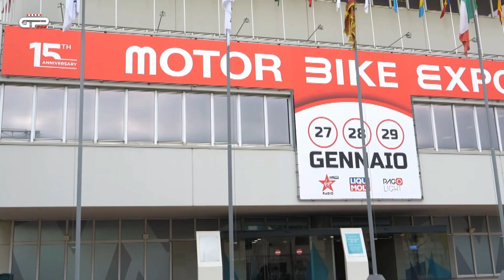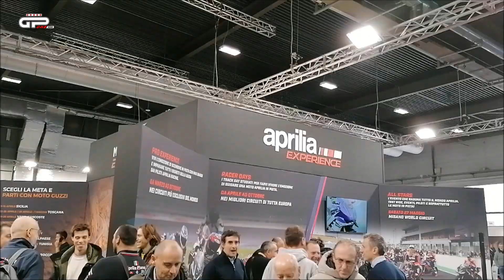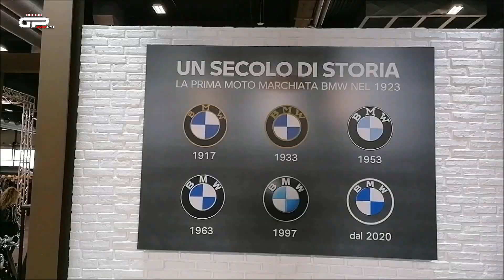Aperto il Motor Bike Expo 2023 a Verona, tra passione e spettacolo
Motor Bike Expo 2023 è già un successo. Fin dalla prima giornata, il salone internazionale dei motociclisti è stato preso d’assalto dalla folla degli appassionati. I sette padiglioni di Veronafiere si sono rapidamente riempiti di pubblico, a caccia di novità, di curiosità, di oggetti da acquistare, di proposte di viaggio, in un clima di entusiasmo e di piena e ritrovata fiducia.

Grande spettacolo ed emozioni nelle aree esterne, con le tribune gremite di spettatori – grazie anche al meteo molto favorevole –, attratti dallo show e dalle esibizioni sportive.

►Vuoi acquistare 'Belin, che paddock' di Carlo Pernat?

►Lettore di schede 4 in 1 SD/Micro SD/MS/CF
►Lexar Professional 1667x Scheda SD 128 GB
►Treppiede professionale
►DJI Pocket 2 Creator Combo
►NEEWER NP-FW50 Caricabatteria per Fotocamera Set Compatibile con Sony
►Sony E PZ 18-105mm f/4.0 G
►Sony Alpha ZV-E10 | Fotocamera Vlog con obiettivo intercambiabile mirrorless APS-C
►RØDE Microphones Sistema wireless a doppio canale Wireless Go II
►LONDON FAB Imbracatura Action Camera, Compatibile con GoPro
►Dispositivo di misurazione basato su GPS RaceBox 10hz per il drag e la guida su pista
►iSHOXS M1 GT, supporto a ventosa, adatto con GoPro Hero e ActionCams
►Neewer 18" LED Luce ad’Anello Bianco con Supporto d’Argento Dimmerabible 42W 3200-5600K
►RODE NT-USB Microfono USB a Condensatore Qualità da Studio con Filtro Anti-Pop
►QNAP TS-453Be NAS Mini Tower Ethernet LAN Black
►GoPro AAMIC-001 Adattatore per Microfono Pro da 3.5 mm
►SanDisk Ultra 3D SSD da 2 TB
►Boya by-wm8 pro-k2 Dual-Channel UHF Lavalier sistema microfono wireless
►RODE Videomic Pro+ Microfono per Fucile da Ripresa Premium
►GoPro Hero7
►GlocalMe C3 Router WiFi Mobile 4G LTE, Batteria 2000mAh
►Feiyu WG2X 3-Axis Wearable Waterproof Gimbal for GoPro Hero